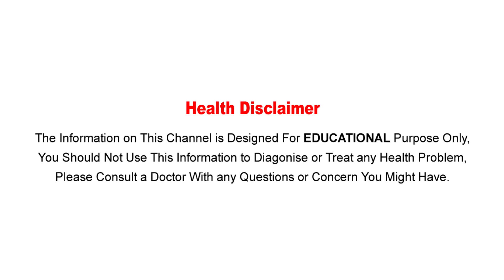Wonderful Benefits and Uses of Neem Flowers-Neem Flower Powder Benenfits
Watch :Wonderful Benefits and Uses of Neem Flowers-Neem Flower Powder Benenfits

Aarogya Sutra